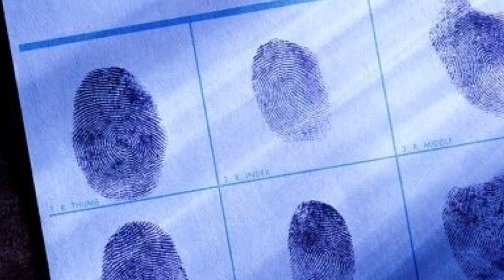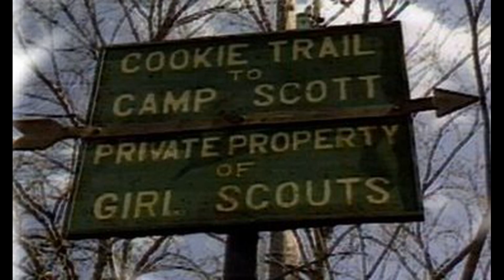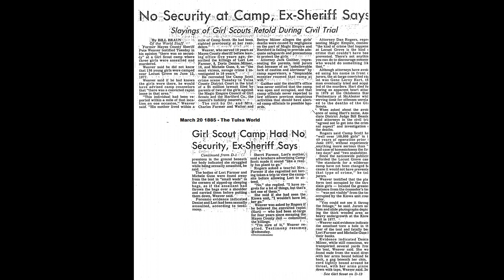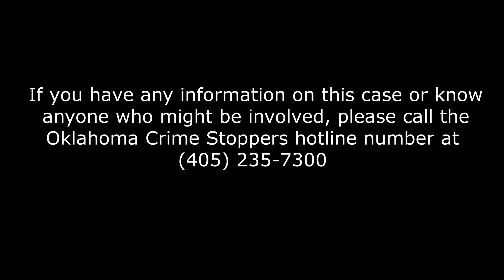MYSTERY MONDAY: EP#2 / The Unsolved Murders of the Oklahoma Girl Scouts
Anybody who has any information on the murders of Lori Farmer, Doris Milner, or Michele Guse please call the Oklahoma Crime Stoppers hotline at

Also let me know what my next Mystery Monday video should be about in the comments below.